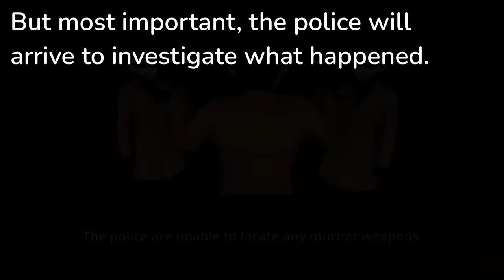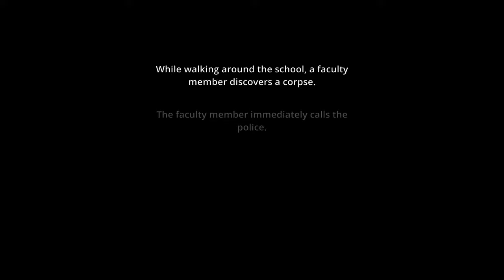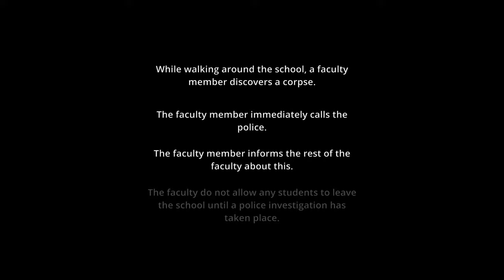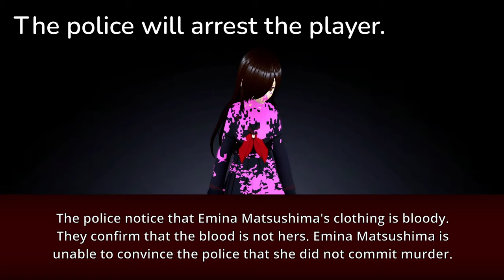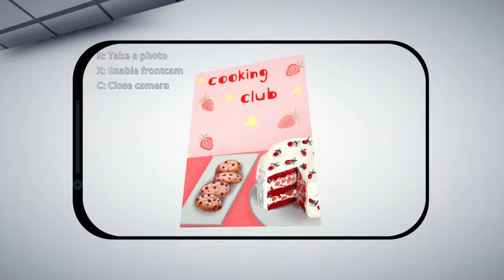Ai To Noroi | Update 2.0 Alpha Devlog | Police, Gloves, and more!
Update 2.0 Alpha Devlog.

What is Ai To Noroi?
Ai To Noroi is a game, where you play as a Yandere girl!

This is a story about 6 girls, very close friends, which were fond of mythical and demonic mysteries.
One day they went into an old book store, and found a very old book.
Despite it was incredibly expensive, they bought it.
Then, one of the girls was chosen to keep the book at home.
Serious consequences followed...